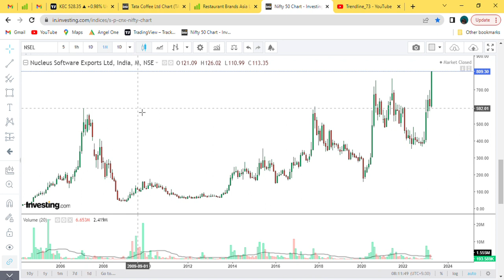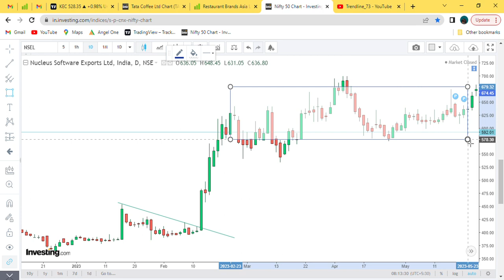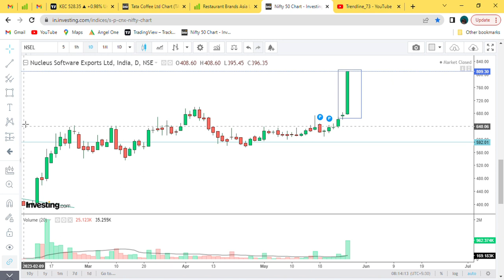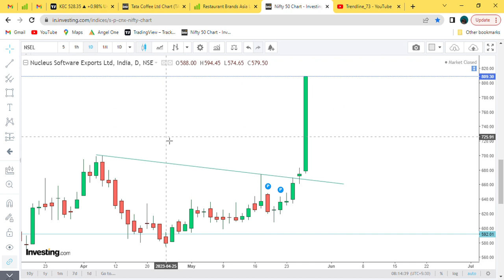Nucleus Software Exports Ltd || Perfect cup